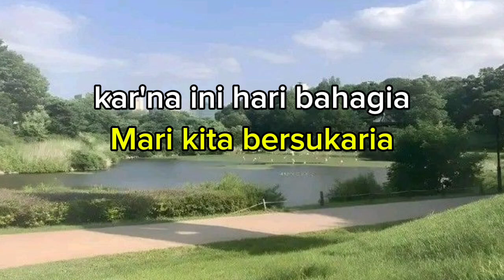MARI KITA BERSUKA RIA - Waren Sihotang ( Karaoke Nada C=do )